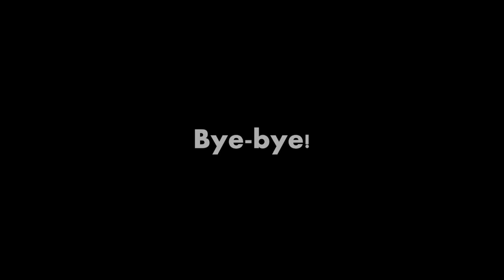Slot Tests | Funimation-Styled Dark Events | The Onward Company/The Sonic & Donkey Kong Company